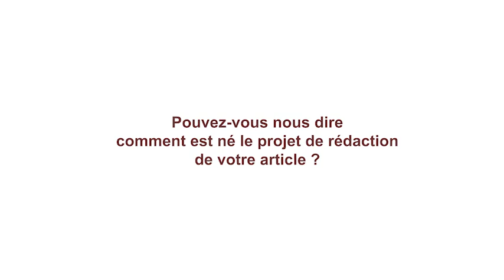SPEPS 2019 / ITW - Meilleur article de formation pour les professionnels de la rééducation